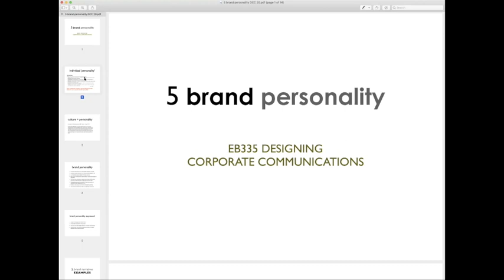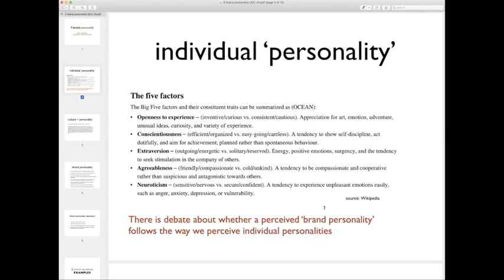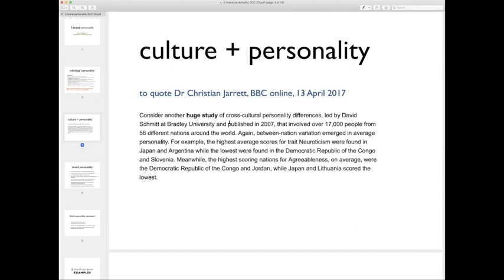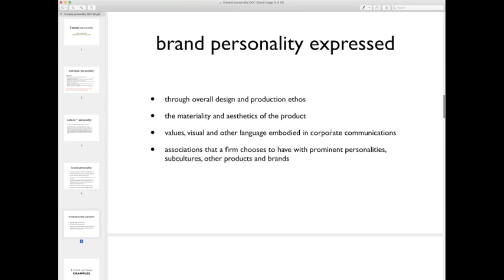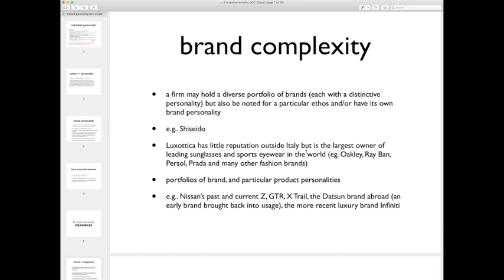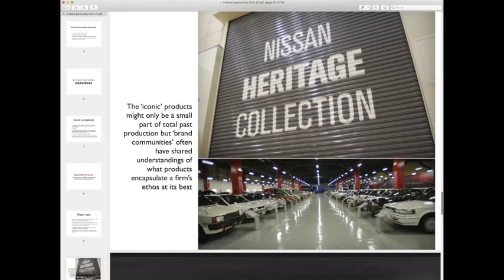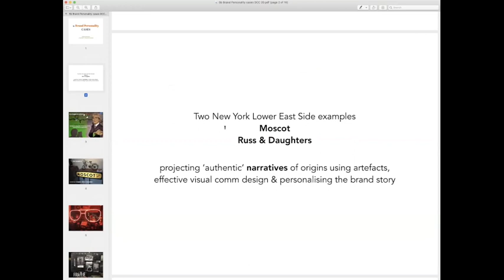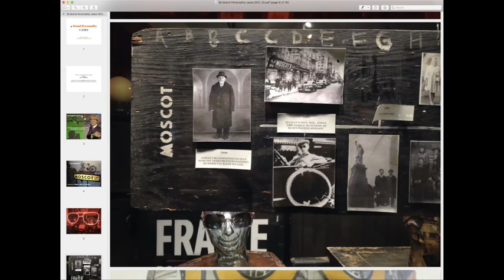DCC 5 W3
1st of two videos from the 3rd live session of Designing Corporate Communications